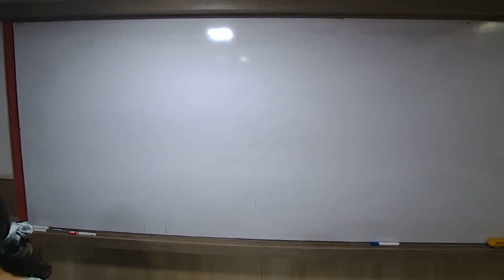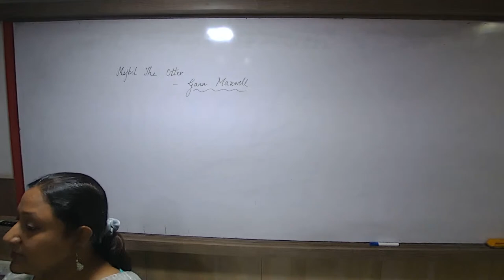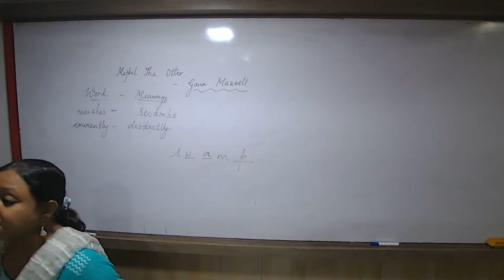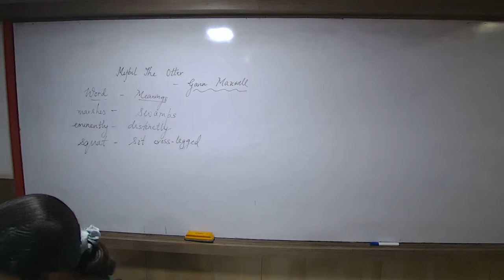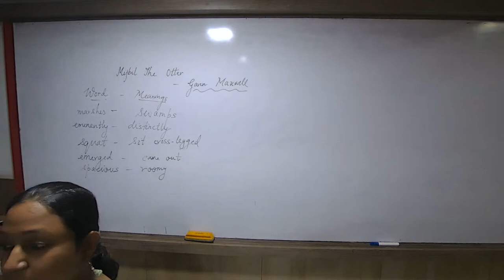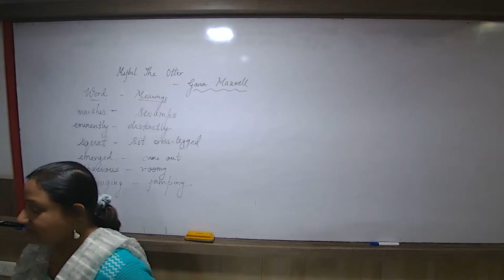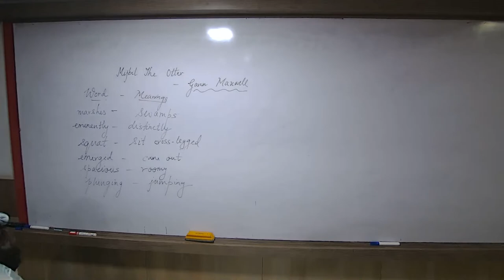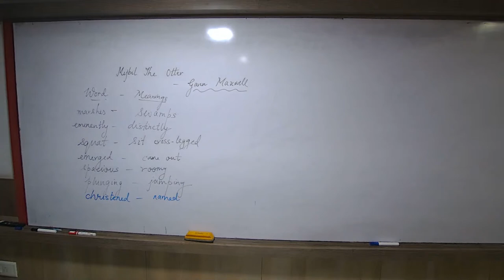ARL24 - X CBSE ENGLISH ANTR 12/07/2023 - Clauses : Noun Clauses, Adverb Clauses ofCondition